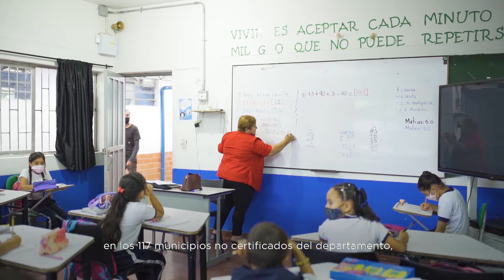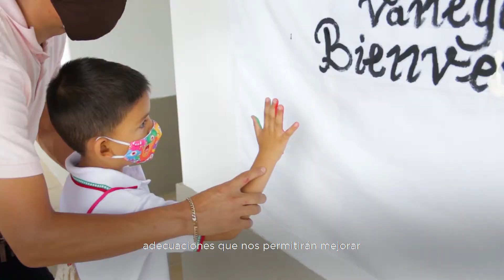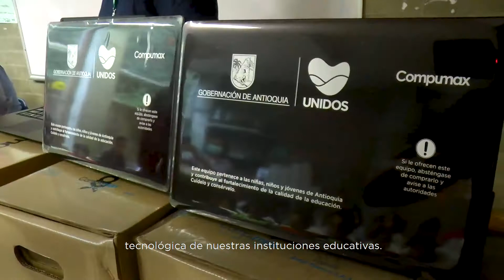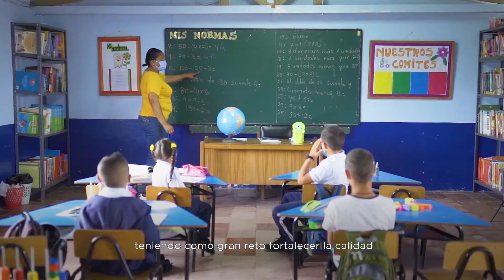En la Secretaría de Educación de Antioquia avanzamos en el cumplimiento del Plan de Desarrollo.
Conoce las estrategias e iniciativas que hemos desarrollado durante el 2020 y el 2021, en cumplimiento de nuestro Plan de Desarrollo.